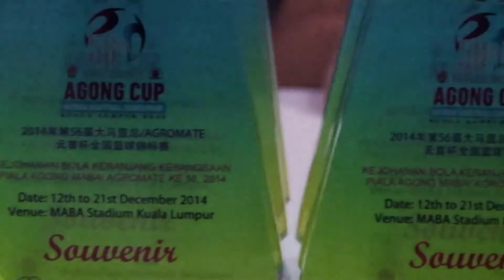56th Agong Cup 2014